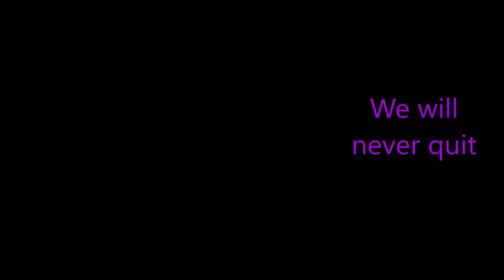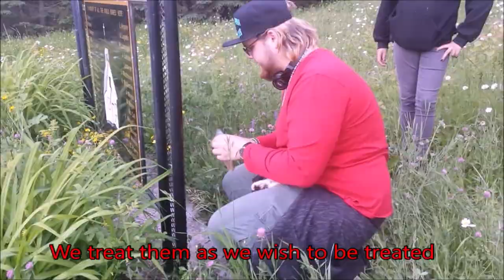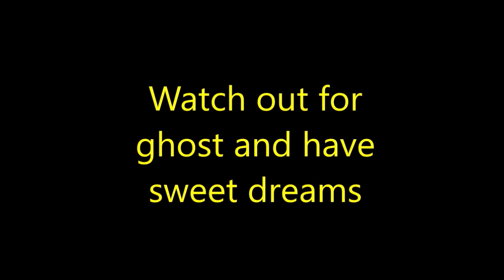THE RIVER OF TEARS BLESSINGS